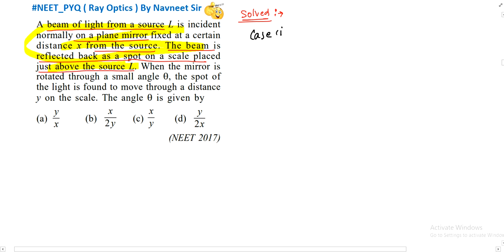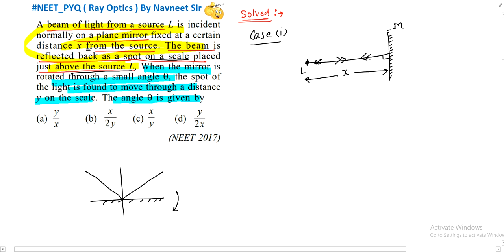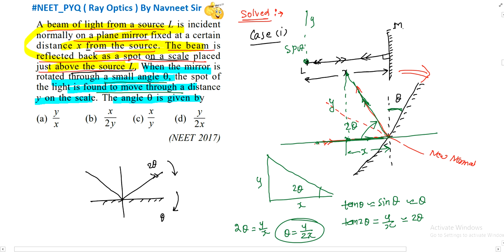A beam of light from a source L is incident normally on a plane mirror fixed at a certain distan....